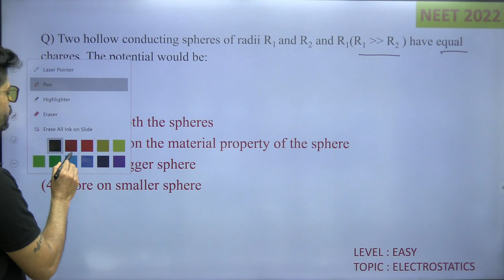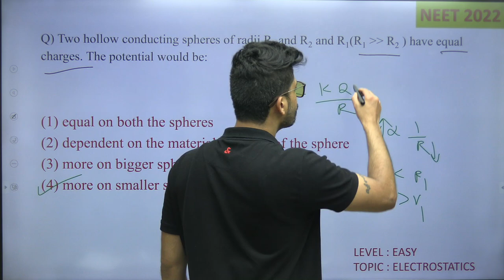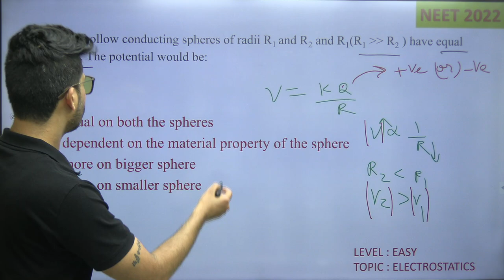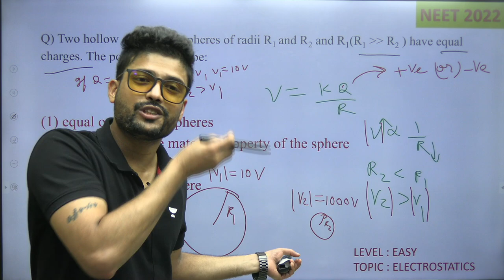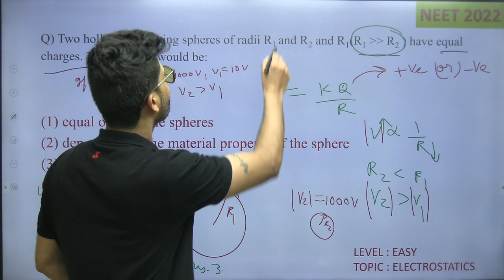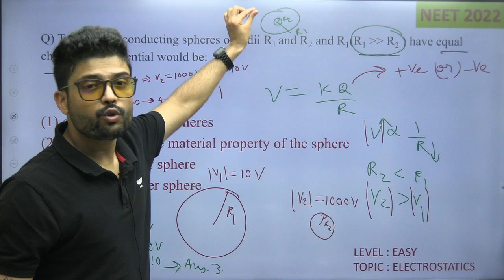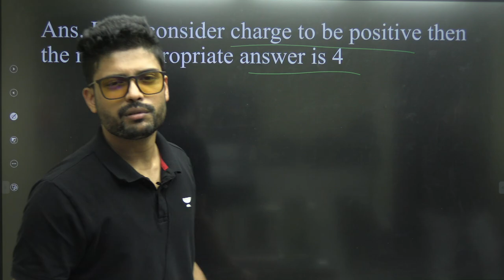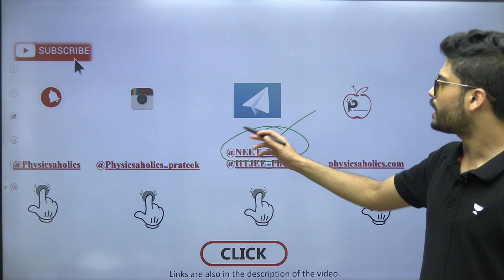Wrong Question in NEET 2022 Physics Paper | How to tackle wrong questions in exam? Prateek Jain Sir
Q) Two hollow conducting spheres of radii R1 and R2 and R1(R1 is much greater than R2 ) have equal charges. The potential would be:
(1) equal on both the spheres
(2) dependent on the material property of the sphere
(3) more on bigger sphere
(4) more on smaller sphere

Ans. (4)